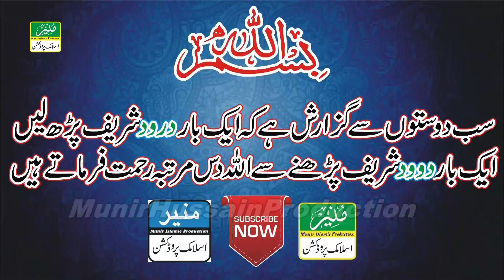Part 25 || Abdul Ali Ghazali || Tafseer Surah 108s-Kusar Meaning Namaz Ki Fazilat Aur Ahmiyat-Bayan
Part 25
 Abdul Ali Ghazali
 Tafseer Surah 108s-Kusar Meaning Namaz Ki Fazilat Aur Ahmiyat
Full Bayan

Voice: Abdul Ali Ghazali,عبدالعلی غزالی
Camera Man : Munir Hussain
Uploading : Munir Hussain

Bayan,Naats,
Munir Islamic Production
Munir Hussain Production
namaz ki ahmiyat bayan
Kusar Meaning Namaz Ki Fazilat Aur Ahmiyat
namaz ki karamat
namaz ki fazilat hadees
heart touching bayan
Abdul Ali Ghazali
عبدالعلی غزالی
Abdul Ali Ghazali Tafseer Surah 108s-Kusar Meaning Namaz Ki Fazilat Aur Ahmiyat Full Bayan
abdul ali ghazali namaz ki fazilat
namaz
namaz ki fazilat aur ahmiyat bayan
namaz ki fazilat aur ahmiyat abdul ali ghazali